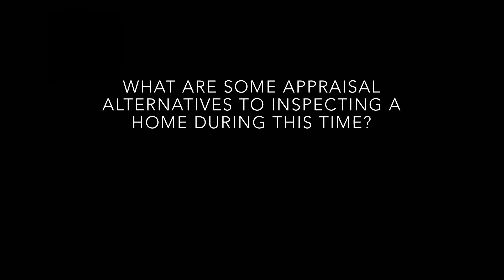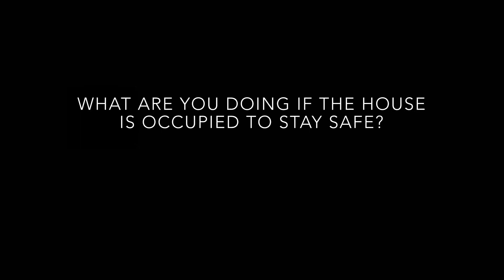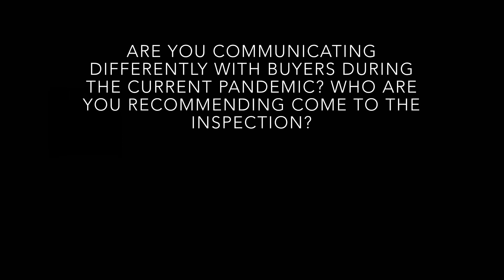COVID Q&A with Kimberley DeMaree, American Appraisers and RVA Home Spec LLC!